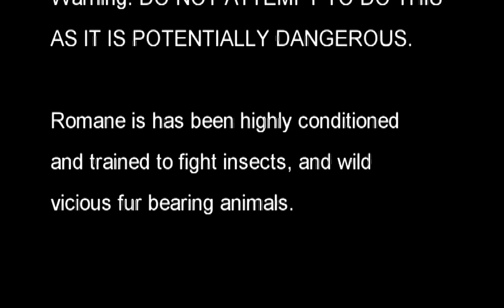Crazy Film Director Armed with Waste Basket Attacks Hornets Nest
Film director Romane Simon attacks a hornets nest using a waste basket shortly after wrapping shoot of a feature film.   Actor Gordon River watches from a distance while Ed Magik records this video.